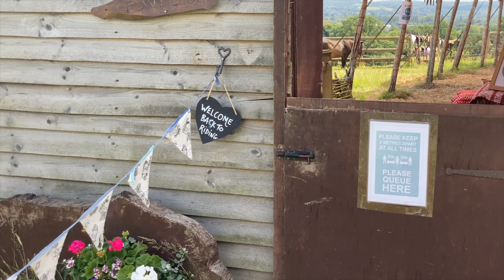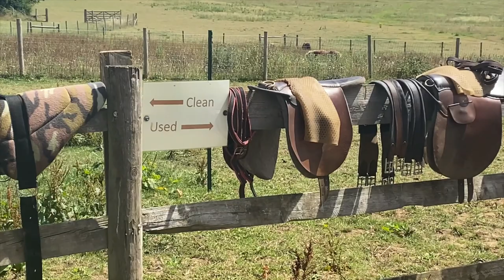New normal riding at Shetland Pony Club - TV Episode 291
We’re learning a new normal with our riding at Shetland Pony Club.  It is so exciting to be riding again as some of the restrictions in the UK ease.  Things are not quite the same, but the children are enjoying learning the new rules and having fun with the ponies.

What is the new normal at Shetland Pony Club

There’s lots of signs and reminders for us all to keep apart and parents are putting the riding hats on their children when they arrive.  The children are enjoying brushing their ponies, with individual grooming kits and can they even paint their hooves.

So, what can parents do?

The parents viewing gallery is proving very popular with lovely socially distanced benches, to enjoy watching the children ride and just being in the countryside.  The children love riding past and showing off their riding skills too.

Is that all?

We all need to remember to put our equipment in the right place for cleaning and there’s lots of hand washing and handgel too.  Everyone is doing really well with the new rules for pony riding, so we can enjoy pony fun again at Shetland Pony Club.